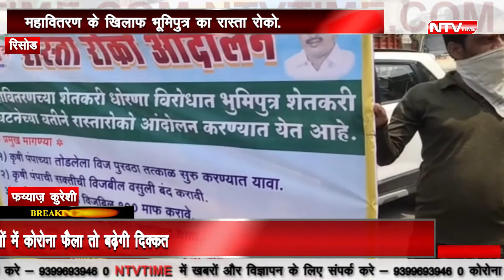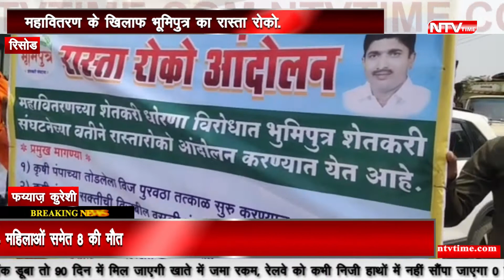maharashtra महावितरण के खिलाफ रोका भूमिपुत्र का रास्ता रोका!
महावितरण के खिलाफ भूमिपुत्र का रास्ता रोको.
 वाशिम जिले मे इन दिनों किसानों के बिजली के कनेक्शन काटे जा रहे है. इसके चलते किसानों पर एक अलग ही संकट आन पड़ा है.महावितरण की सख्ती से वसूली के चलते महावितरण ने यह कदम उठाया है. किसानों को गेहूं चने आदि फसलों को पानी की सिंचाई करने में बिजली के कनेक्शन काटे जाने के बाद बड़ा संकट खड़ा हो गया है. इसी बात के चलते भूमिपुत्र किसान संगठन की ओर से आज 18 मार्च को रिसोड शहर के लोनी फाटा पर रास्ता रोको आंदोलन किया गया. इस रास्ता रोको आंदोलन का नेतृत्व भूमि पुत्र किसान संगठन के संस्थापक अध्यक्ष विष्णुपंत भूतेकर ने किया. भूमिपुत्र किसान संगठन की मांग है कि किसानों के काटे जा रहे बिजली कनेक्शन रोके, जिन किसानों के कनेक्शन काटे जा चुके हैं उन्हें तुरंत वापस जोड़ा जाए, किसानों का बकाया बिल पूरी तरफ से माफ कर दिया जाए. और महावितरण की ओर से की जा रही है वसूली को बंद किया जाए. रास्ता रोको के दौरान रिसोड लोणार मार्ग की यातायात बाधित हो गई थी. इस समय थानेदार एस एम जाधव नेतृत्व मे पुलिस के तगड़े इंतजाम आंदोलन की जगह पर थे. इस आंदोलन में भूमि पुत्र किसान संगठन के पदाधिकारियों कार्यकर्ताओं के अलावा किसान बड़ी संख्या में उपस्थित थे.

रिसोड से संवादाता फय्याज़ कुरेशी की रिपोर्ट